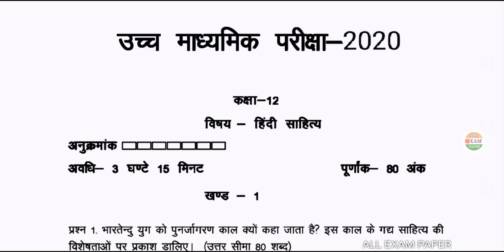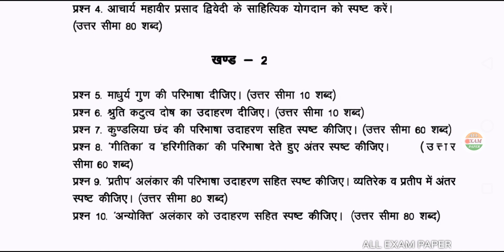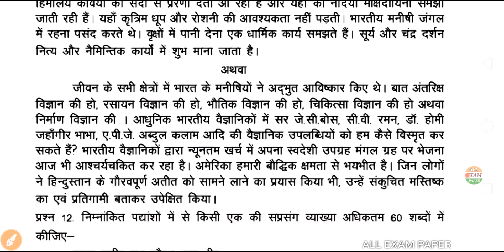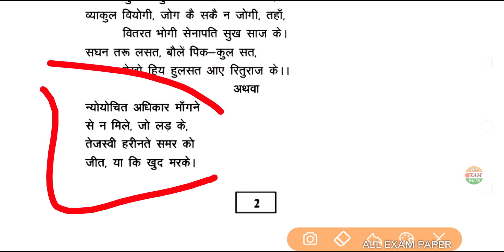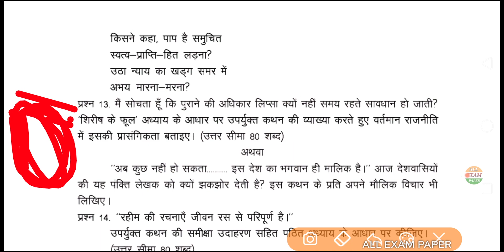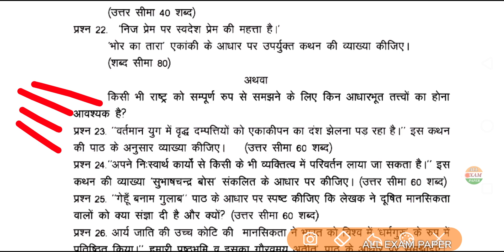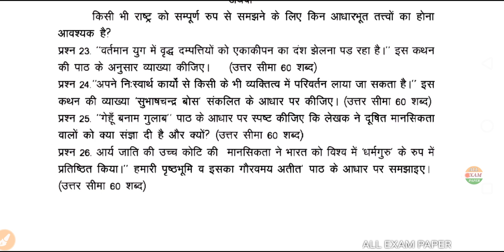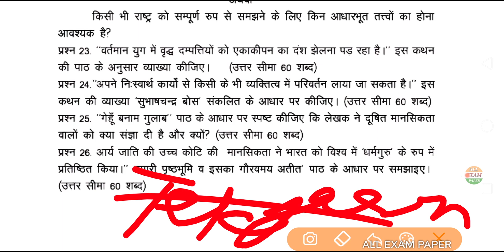Rajasthan board paper,12th class हिंदी साहित्य पेपर# 25june 2020, RBSE paper, Hindi sahitya, 2020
Rajasthan board class 12th Hindi sahitya  हिंदी साहित्य पेपर 2020 important question 25 june 2020, RBSE,  कक्षा 12, हिंदी साहित्य ,leak paper all paper 12 th, RBSE bord ajmer Paper